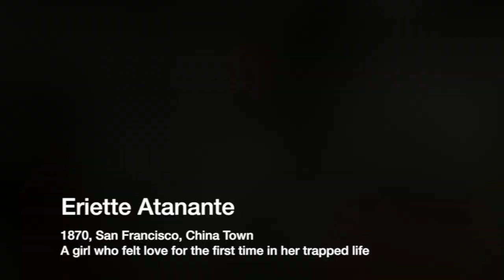"It's Love"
1st SFSU Musical Theatre Festival Presents.
Orchestration & Mixing by Tan Sang
Performer: Eriette Atanante